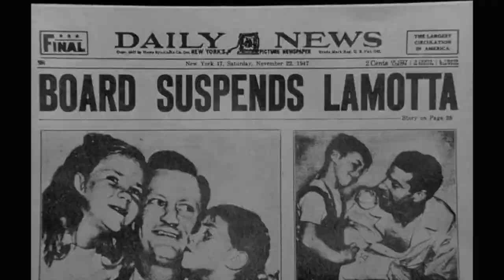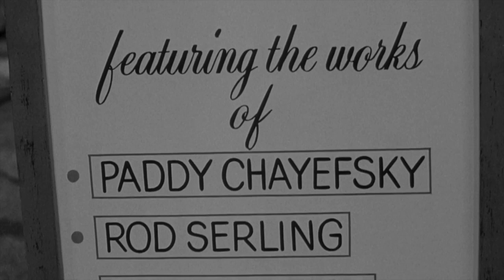Ron Hasn't Seen Episode 29 - Raging Bull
Ron takes on the classic 1980 Martin Scorsese boxing film Raging Bull, starring Robert DeNiro